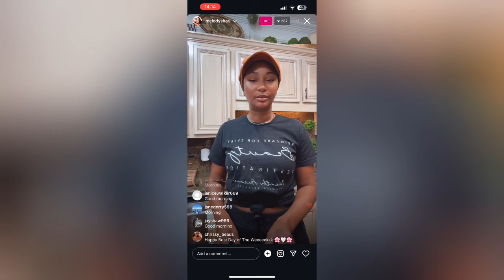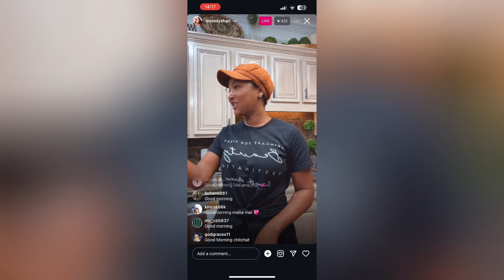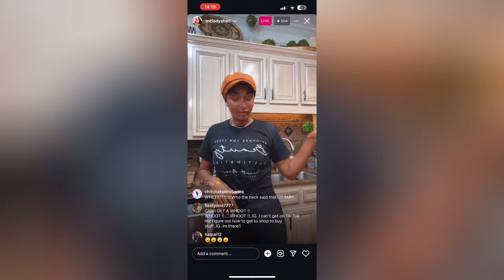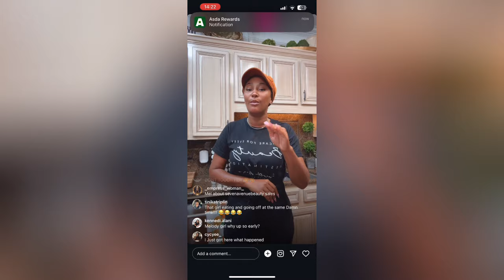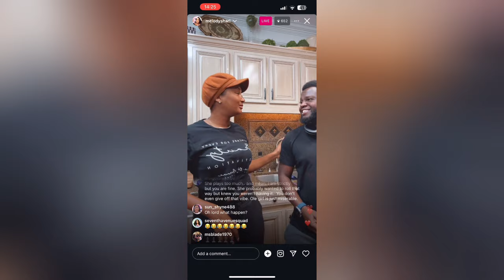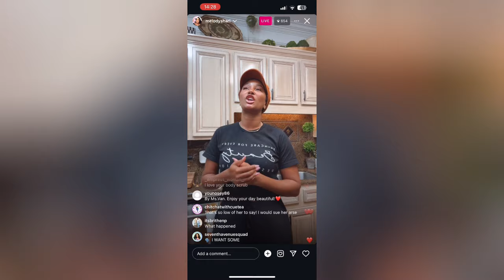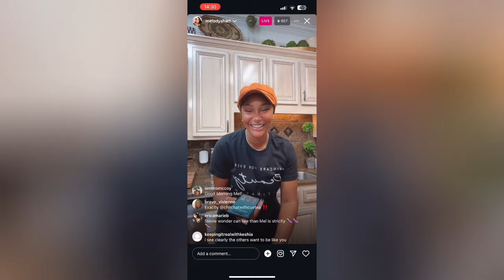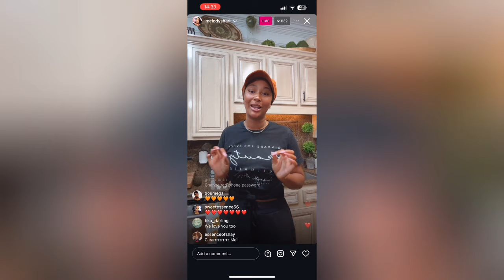Melody Shari Calls Out Destiny Payton for Saying She Could Have Had Melody.